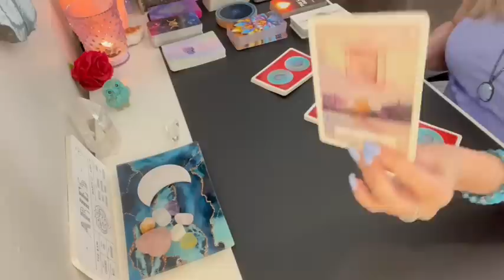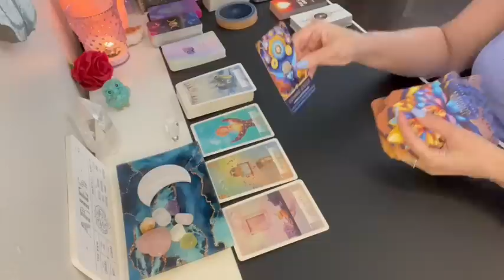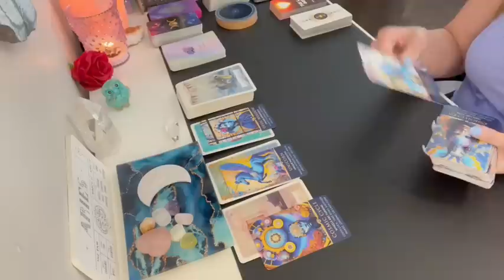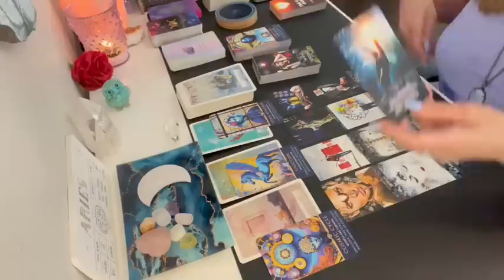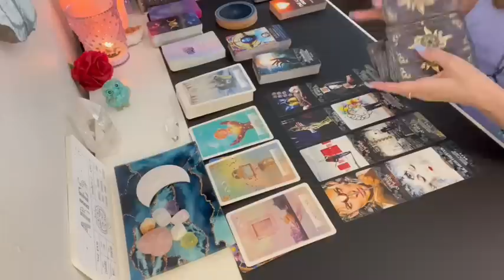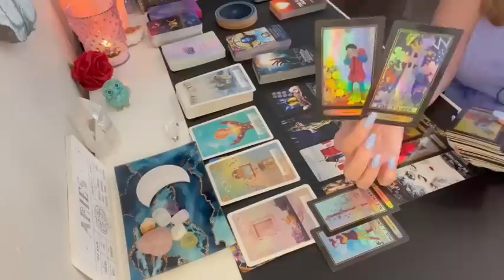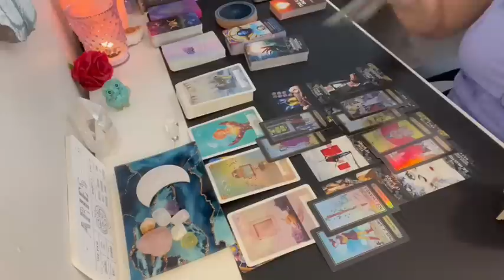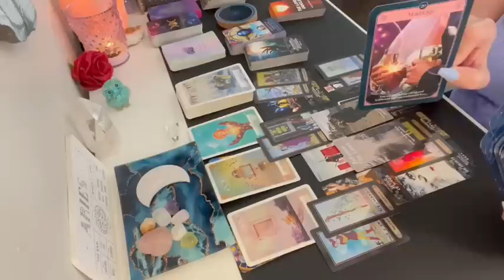Aries golden opportunity! Decision that could change your life! Aug 23rd -27th Weekly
Aries golden opportunity! Decision that could change your life!  Aug 23rd -27th Weeklyekly